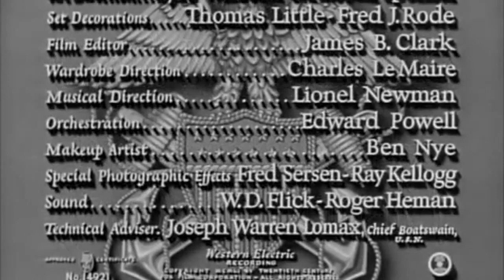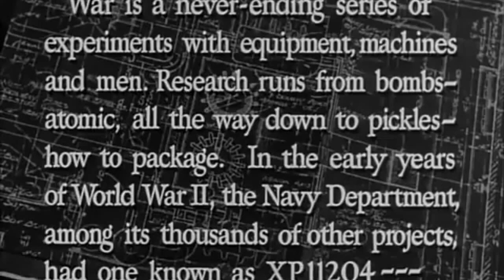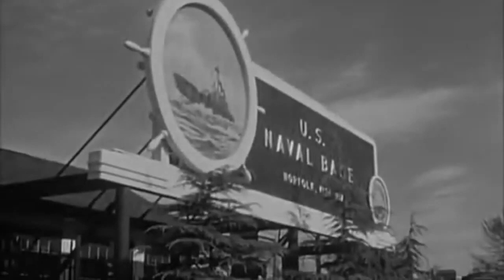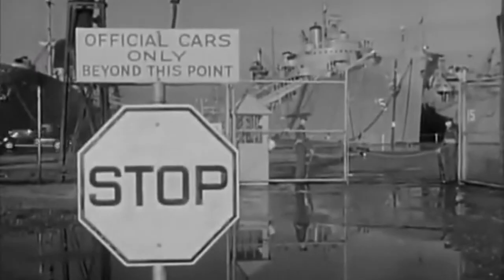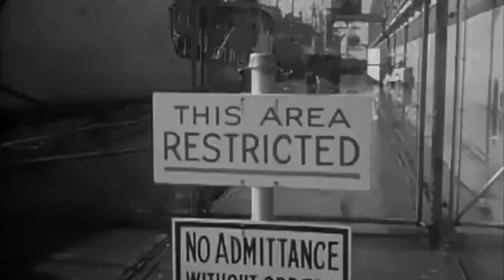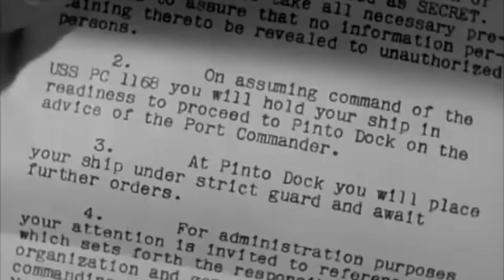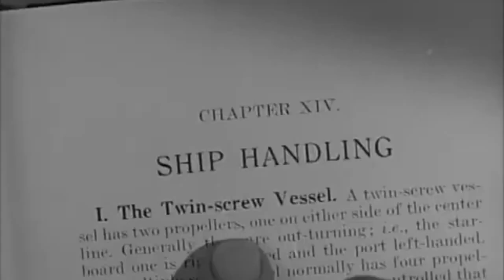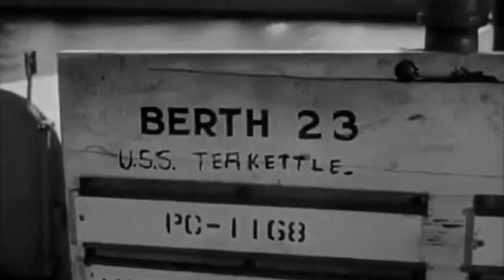You're in the Navy Now 1951 Gary Cooper full Movie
When a new commander is assigned to a submarine chaser with an experimental engine, he finds the entire crew has as little experience as he does.